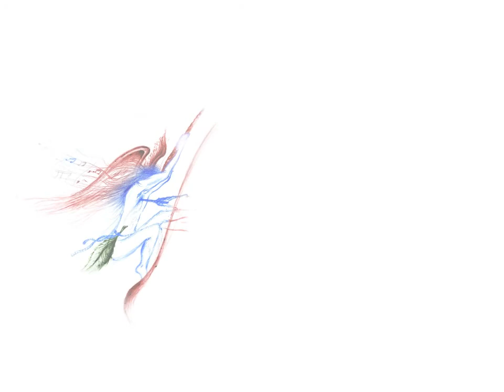El Misterio del Color #3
Video musicalizado con las imagenes del libro Hora ALpha del poeta y pintor surrealista  Rubén A. de los Santos.

Video musicalized with the images of the book Hora Alpha of the poet and surrealist painter Rubén A. de los Santos.